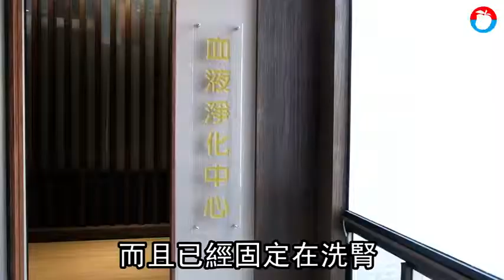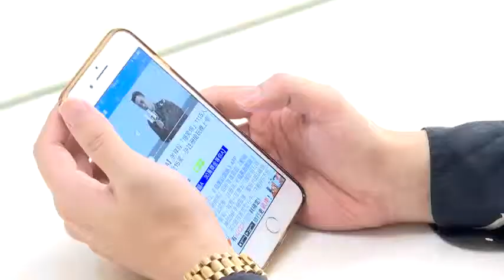吃火鍋要小心！這個沾醬讓他得敗血症 | 蘋果新聞網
火鍋是許多台灣人最愛的美食之一，其中當然少不了生雞蛋加上沙茶醬做為沾醬使用，就有一名50歲左右的慢性腎臟病患者，因為發燒、腹瀉、全身虛弱而就醫，檢查發現患者血液、糞便帶有大量沙門氏菌，診斷為沙門氏菌感染合併敗血症，進一步追問發現病發前剛吃過火鍋，推測可能是雞蛋殼上的沙門氏菌釀禍。